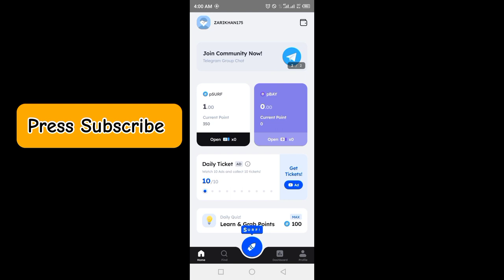Marina Protocol Answers Today 23 APRIL 2024 | Quiz Answers Today in 1 minute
Marina Protocol Answers Today 23 APRIL 2024 | Marina Quiz Answers Today in 1 minute